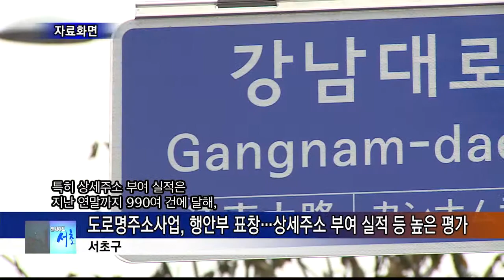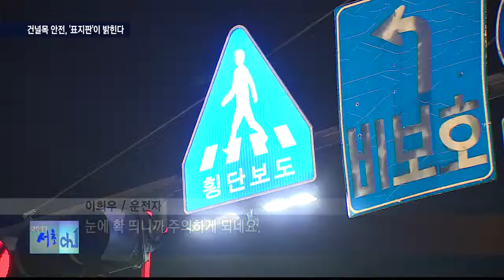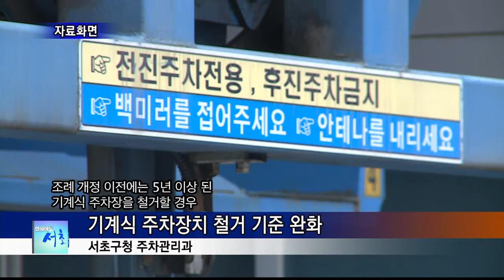180126 인사이드서초 343회